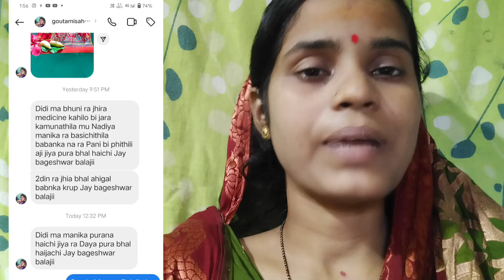ବାହାଘର ଠିକ୍ ହେଇଯିବ/କିଏ ଭଲ ହେଇଗଲା ବାଲାଜୀ ଆଉ ଶାରଳା ମା ଙ୍କ ଚମତ୍କାର